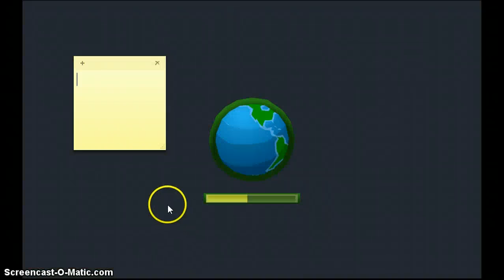New update: Cheetahs!